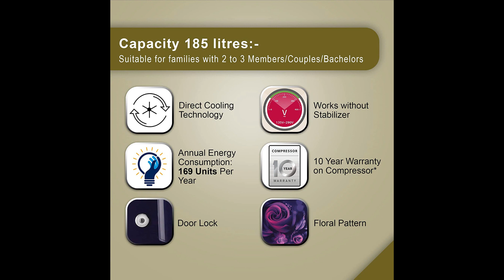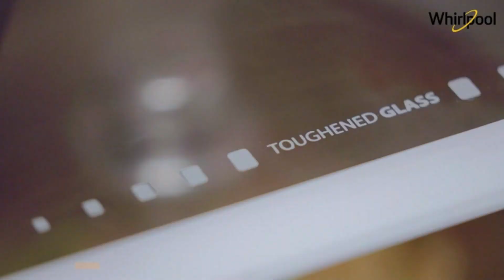Best Refrigerators Under 15000 🔥🔥| Best Fridge under 15k with 180+ liters of capacity in India⚡⚡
Hello,

In This Video - If you guys are in search for best refrigerator under 15000 then you have landed at perfect spot as i have brought an awesome list of best double door refrigerator under 15000 in India for you that is Top 3 best refrigerator under 15000. These all Top 3 best refrigerator under 15000 in India 2022 are all double door refrigerators and come with big brand names like Samsung refrigerator, whirlpool refrigerator, lg refrigerator and many more big brand refrigerator names are included in this list of Top 3 best refrigerator under 15000 in 2022. You will get up to 180+ Liters of capacity in these refrigerators.
These best fridge under 15000 are all latest 2022 fridge as you can say this list include best fridge under 15000 in India 2022. These all best double door refrigerators under 15000 in India are able to deliver you best performance according to price and these all double door fridge are durable too.

Best Buying Links(All are Double Door and having 180+ liters of capacity) -

1. lg 185 L (amazon)

2. Whirlpool 184 L

3. Samsung 183 L

We have already create a video on refrigerators for

best refrigerator under 15000 in 2022
best refrigerator under 15000 in India 2022
best double door refrigerator under 15000
best double door refrigerator under 15000 in 2022
best double door refrigerator under 15000 in India 2022
best fridge under 15000 in 2022